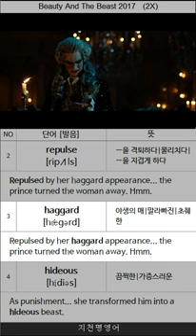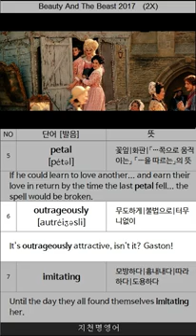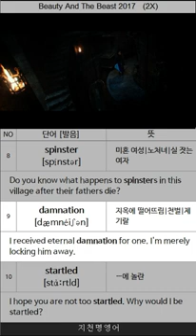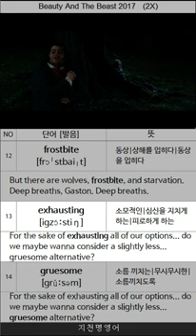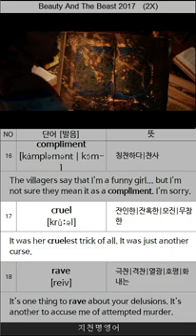미녀와 야수 Beauty and the Beast, 2017 (영어 듣기용 mp3 파일 포함)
작은 시골 마을에 아버지를 모시고 살고 있는 젊은 여성 이름은 벨(배우 : 엠마 왓슨) 입니다. 마을 처녀와 달리 책을 좋아하고 넓은 세상을 동경하는 그런 여성입니다. 그리고 마을 가까이에 숨겨진 장소에 커다란 성이 있고, 이 성에는 저주받은 왕자와 시종들이 살고 있습니다. 결국 젊은 여성과 야수가 사랑하게 된다는 이야기를 소재로 만든 영화입니다.

하지만, 1991년 애니매이션으로 개봉된 영화를 2017년 실사를 기반으로 해서 재 상영하게 됩니다.